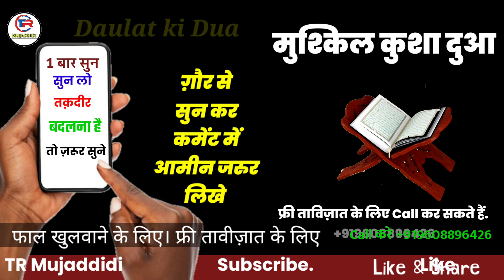Ruhani Taqat ka wazifa | har mushkil se Nijat ka wazifa | Risk ki dua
अस्सलामु अलैकुम प्यारे दोस्तो

प्यारे दोस्तो हमारे इस चैनल का मक़सद सिर्फ़ और सिर्फ़
लोगों का खिदमत करना और दीन फैलाना है
और इस नेक काम में शामिल होकर सवाब के मुसतहिक़ बने ।।
फी अमानिल्लाह .